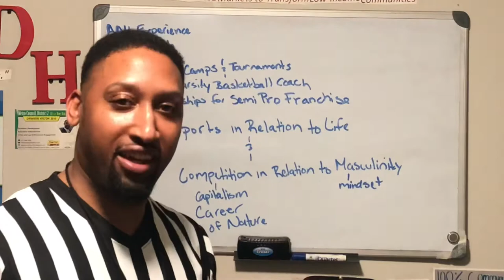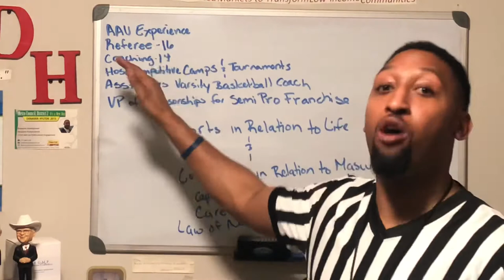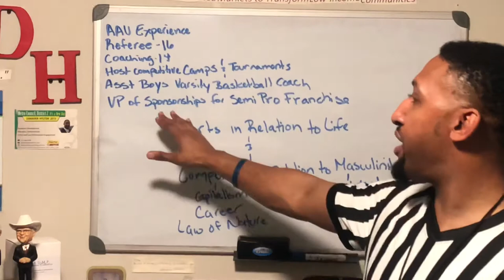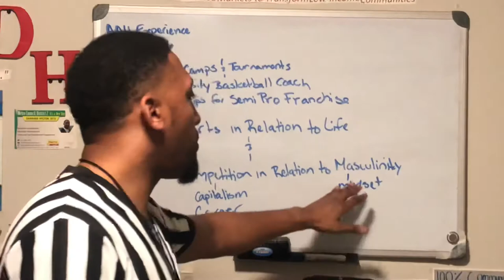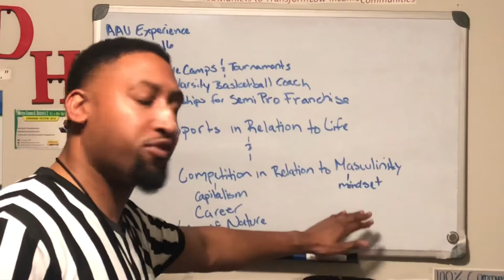What Qualifies Lord Danavan Hylton As A Life & Basketball Trainer?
Lord Danavan Hylton introduces his basketball training experience to you and shares how the mentality of competitive sports, specifically basketball, relates to life.

Begin learning the mindset of competition and the energies used to lead and follow.

Thank for your monetary donation in the amount you felt message is worth to you by visiting,